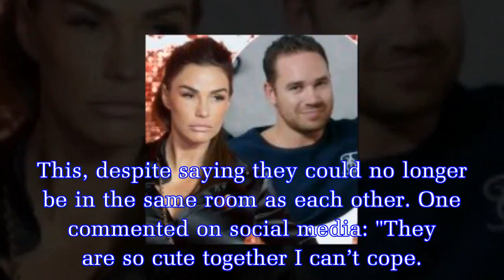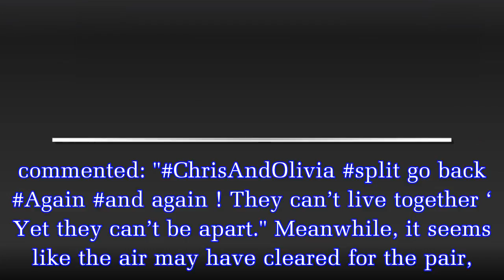LOYAL Love Island viewers haven't given up on Chris Hughes and Olivia Attwood's relationship.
Love Island fans are urging former couple Chris Hughes and Olivia Attwood to reunite after watching the rollercoaster relationship unfold on their new reality TV show. Followers of the stunning pair,